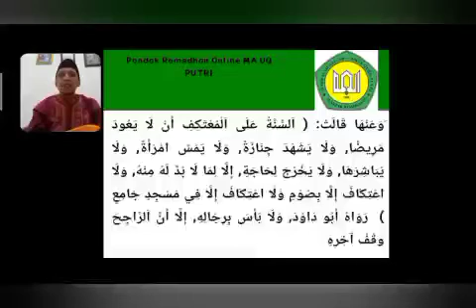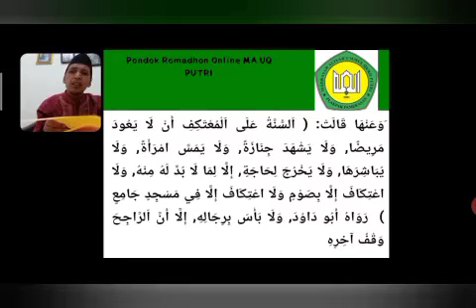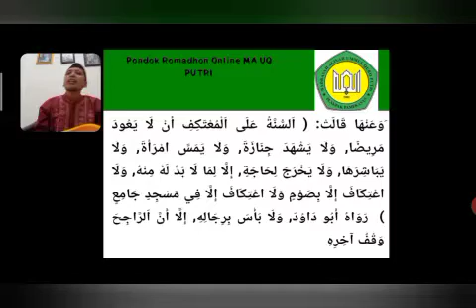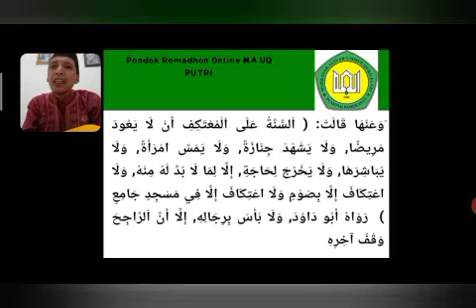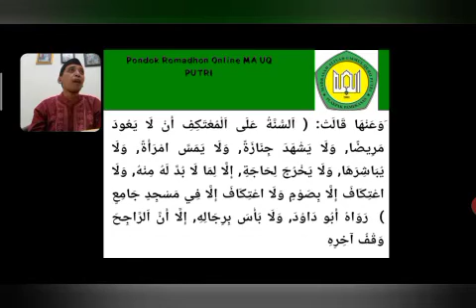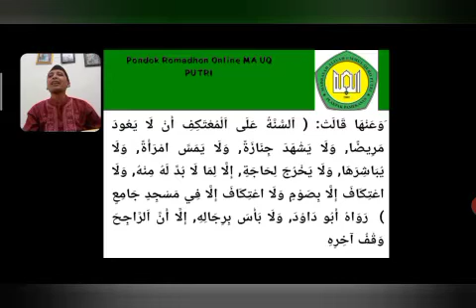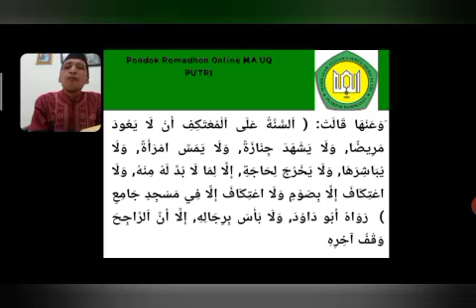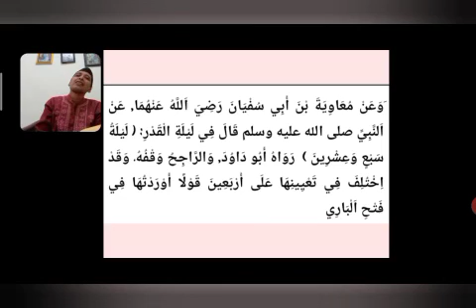14 Kajian Kitab Bulughul Maram dalam kegiatan Pondok Romadlan Online oleh UAR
Kajian Kitab Bulughul Maram hari ke-14  dalam pelaksanaan kegiatan Pondok Romadlan Online oleh Ustadz Amin Rasyid, S.Pd.
Terima kasih atas kunjungan anda, semoga Allah selalu memberkahi hidup anda, aamiin.